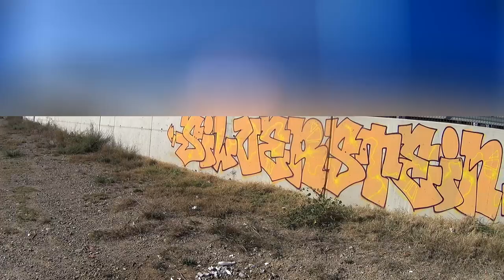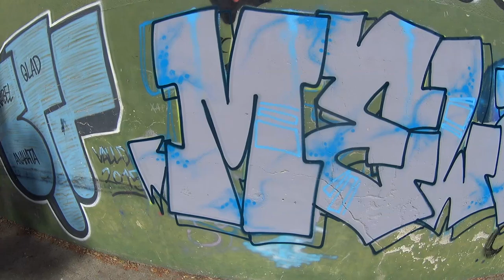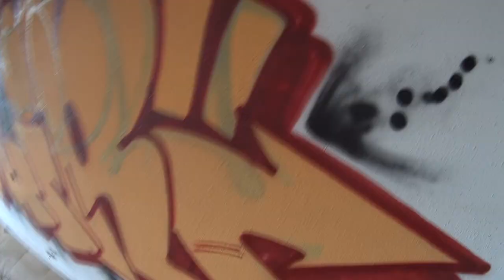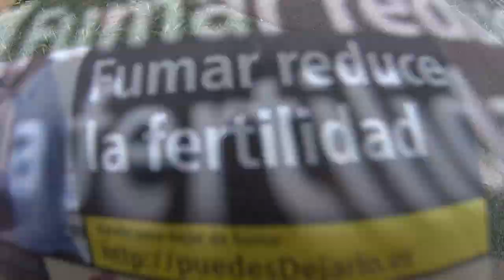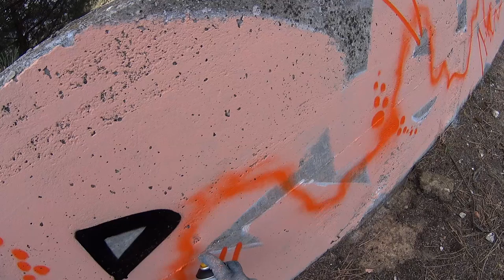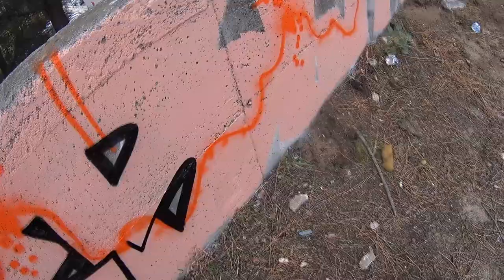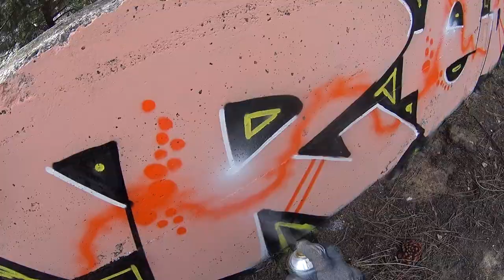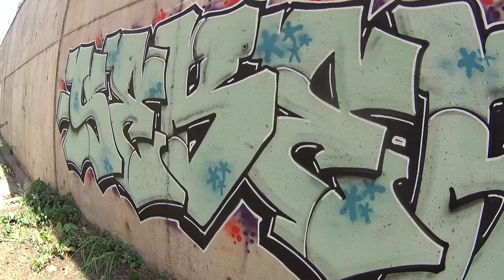Graffiti Lifestyle #53 - Amazing spots, amazing graffiti pieces with amazing people. RAW POV